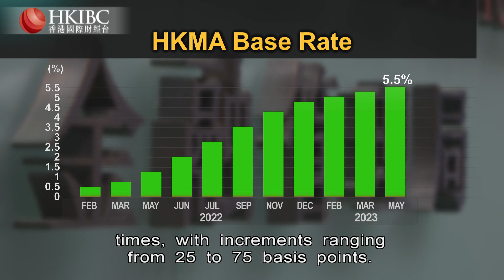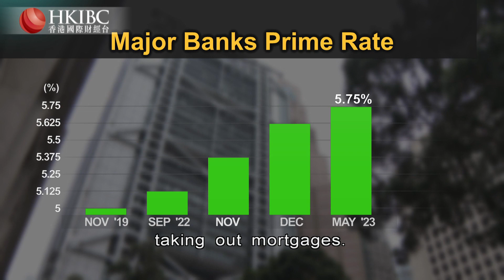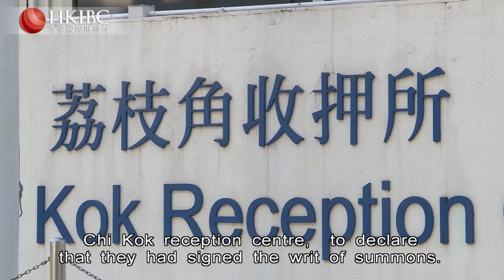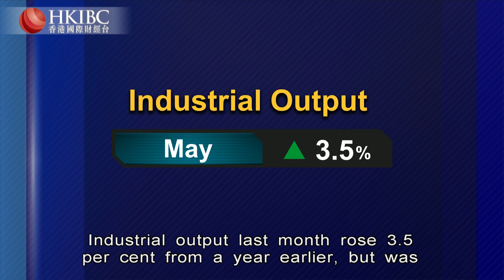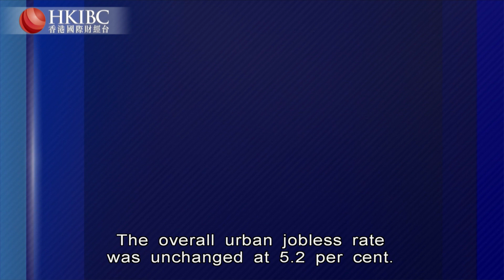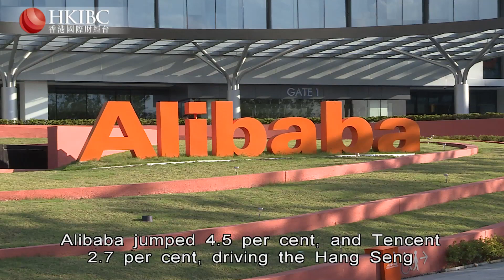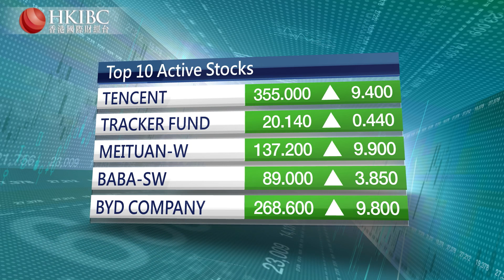HKIBC Main News | June 15, 2023 (Thu)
On HKIBC News with Raymond Yeung

- There's a respite for borrowers as HSBC and other Hong Kong banks keep their prime rates on hold
- The Prince of Wales Hospital apologises after a day-old baby dies following an equipment glitch
- And mainland policymakers come under pressure to step up stimulus as the economy falters